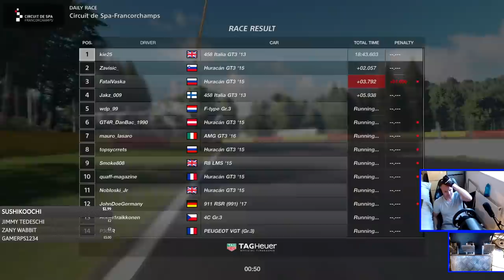GT Sport Italian Job At Spa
⮕ Time for some daily race C with Italian cars dominating Spa

⮕  Equipment

      Thrustmaster T-GT

      Wheel Stand Playseat Revolution

      PS4 Pro

      PC

      Elgato HD60S

      Logitech G920